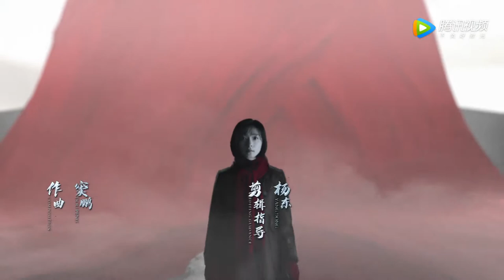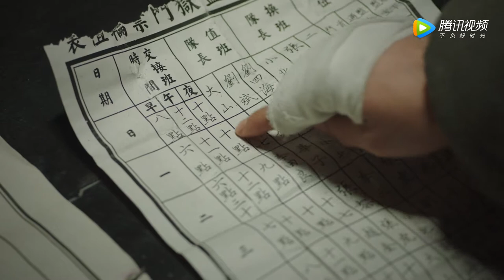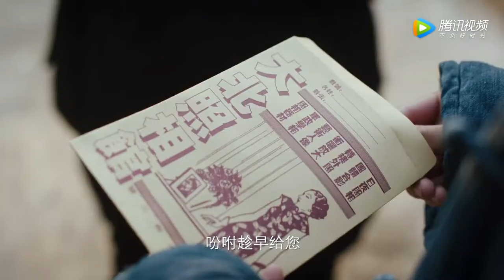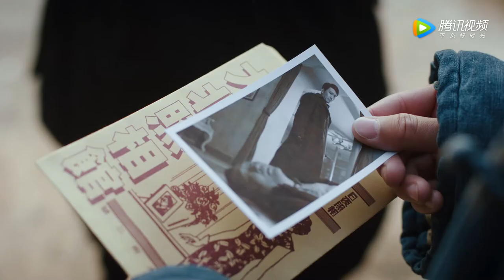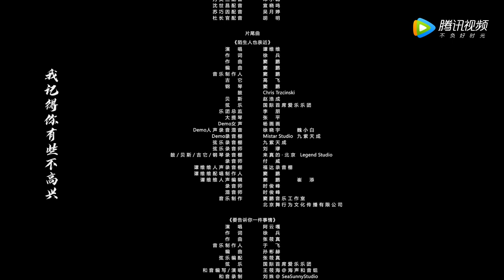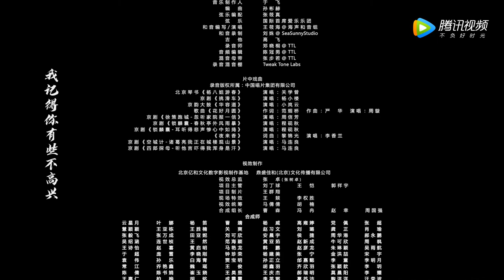【谍战】《新世界》第34集——徐天抓捕冯青波 柳如丝放弃离京